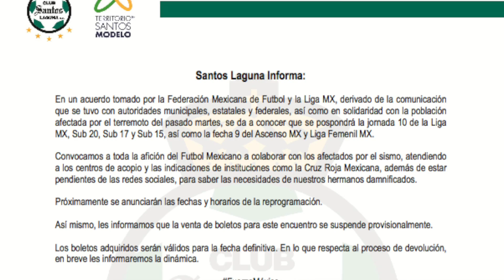Chepo de la Torre se va del Santos y el Santos apoyando a Mexico